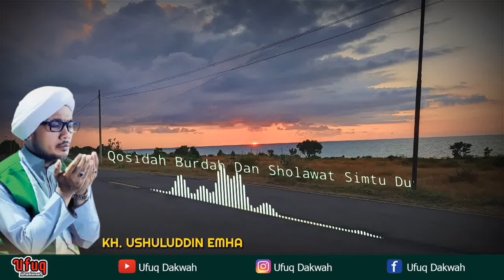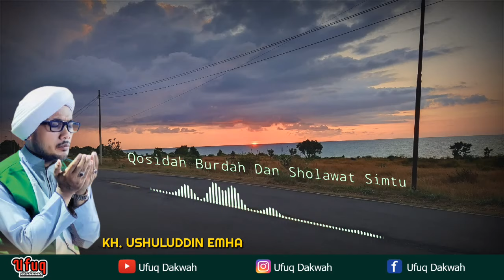Qosidah Burdah Dan Sholawat Simtu Duror || Obat segala Penyakit Dan Balak || KH. USHULUDDIN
Qosidah Burdah Dan sholawat Simtu Duror  || Obat segala Penyakit Dan Balak || KH. USHULUDDIN EMHA. S. Ag

Bacalah qosidah Burdah dan sholawat simtu duror untuk mengobati segala penyakit dan segala macam balak.
semoga bermanfaat.